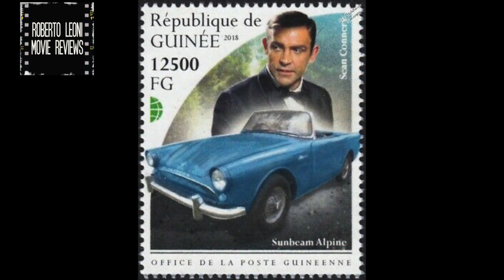DARIO ARGENTO 1 parte - videorecensione di Roberto Leoni PICCOLO SPOILER da 4:45 a 4:52 [Eng sub]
🎬Roberto Leoni parla dei primi film di Dario Argento

clicca sulla 🔔 per essere avvisato quando c'è la videorecensione settimanale!

📖 Vuoi leggere un libro di Roberto Leoni?

📝 Vuoi che Roberto Leoni revisioni la tua sceneggiatura?